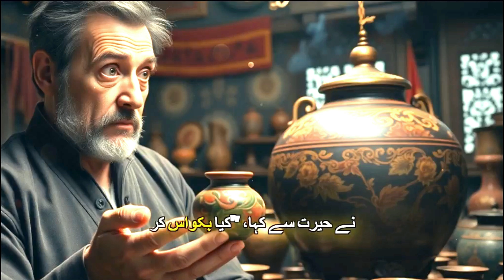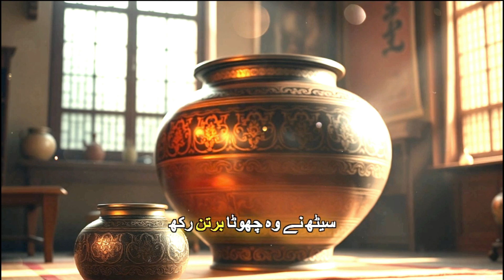Tajir aur Mula Naseer ud din ka Kissa | true stories | urdu stories | hindi stories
story shortstories khalifa haron rasheed ka kissa,
haroon rasheed aur tajir,
mula naseer ud din ka kissa,
acchi acchi kahaniyan urdu mein,
islamic stories in urdu,
pariyon ki kahani in urdu,